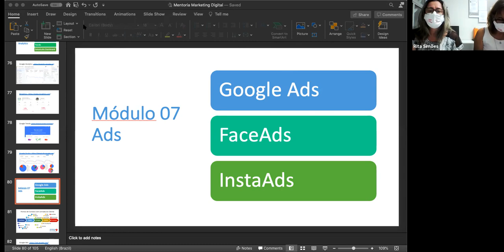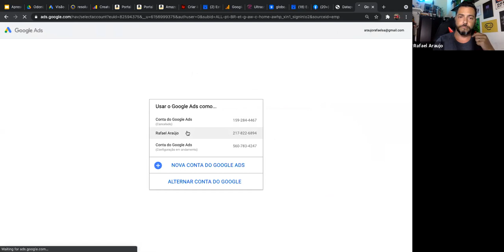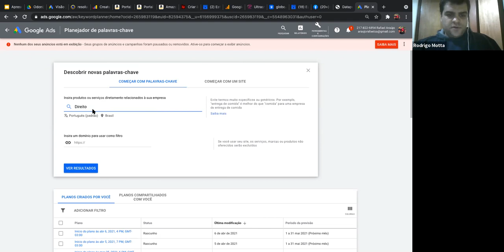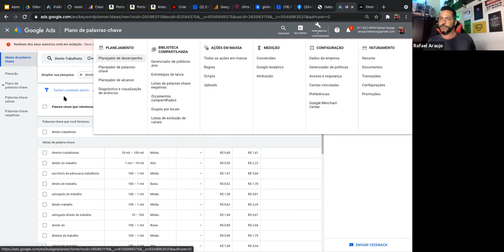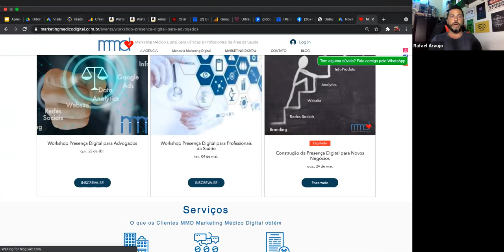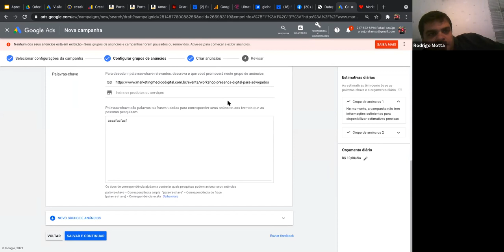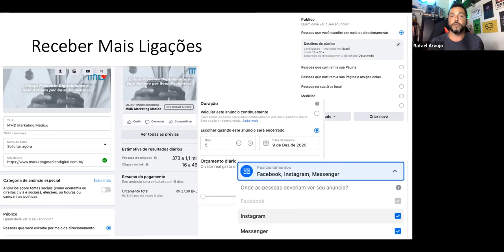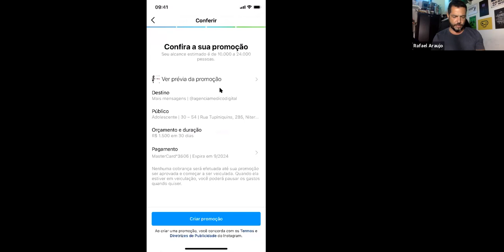Aula 07 Mentoria Construção da Presença Digital Grupo